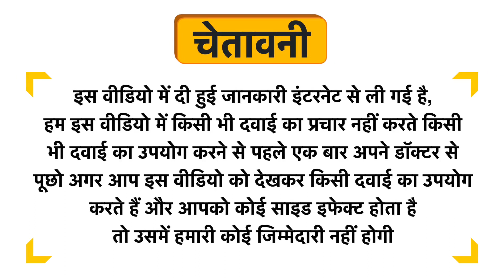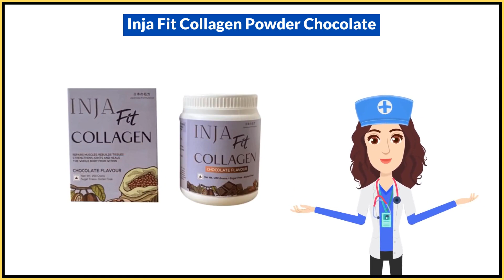Inja Fit Collagen Powder Chocolate Uses in Hindi | Side Effects | Dose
Inja Fit Collagen Powder Chocolate Uses in Hindi | Benefits | Side Effects | Dose